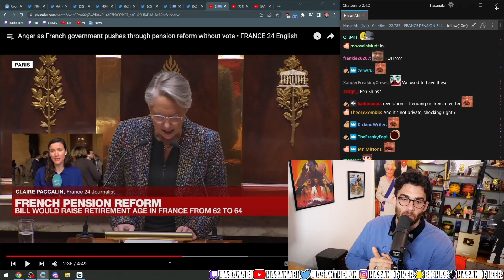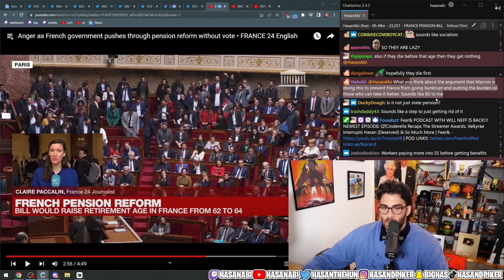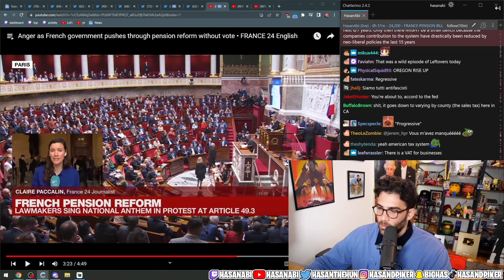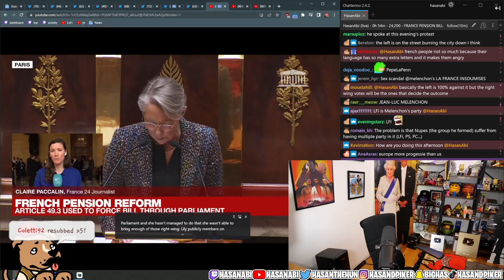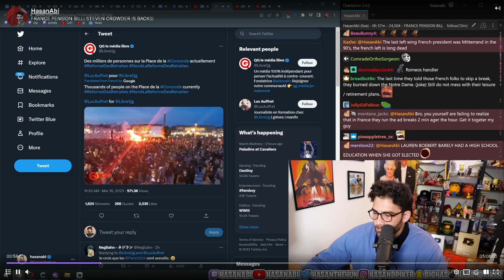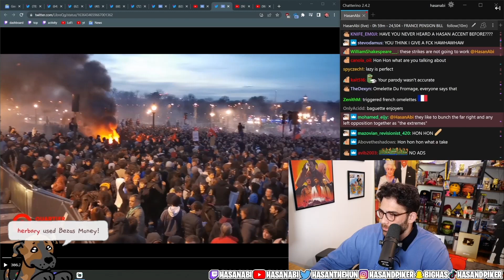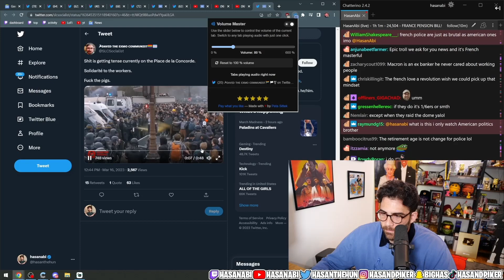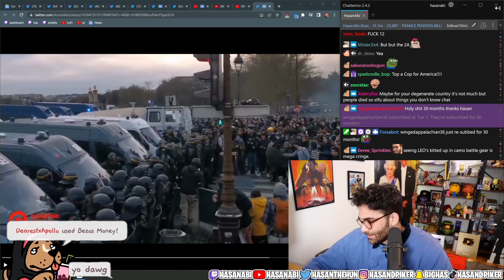HasanAbi Reacts to French Riot 2023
Hasan Piker reacts to French rioting due to increasing the retirement age.